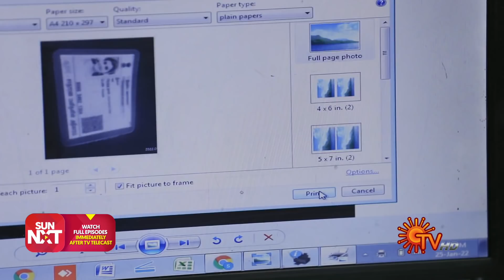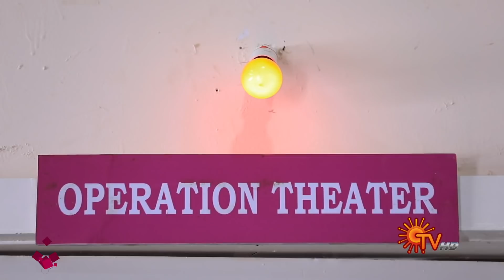Thalattu - Ep 272 | 01 Feb 2022 | Sun TV Serial | Tamil Serial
Watch the latest Episode of popular Tamil Serial Thalattu that airs on Sun TV.

Watch all Sun TV Serials FREE on SUN NXT App. Offer valid only in India till 28th Jan 2022

 Vijay, Isai and their son fit the portrait of a happy family. As an abandoned child, Vijay yearns for a motherâ€™s love and thereby strongly dislikes his unknown mother, a victim of family betrayal. Life takes a turn when his mother enters their home as a maid. Aware of the truth, can Isai reunite the mother & son?